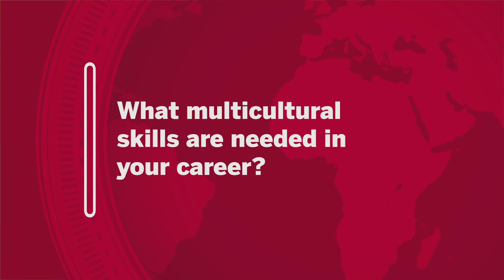IU CIBER Career Series: Melissa Stone - Police Department Social Worker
Melissa shares with us the value of language skills for her work as a social worker with the Bloomington Police Department.